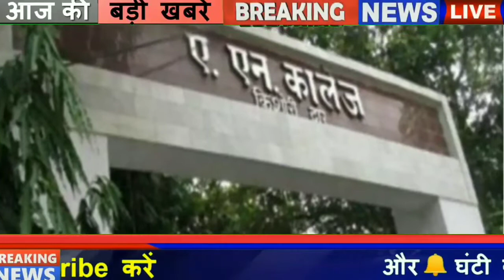Bihar news of 2nd phase election in Bihar,Begusarai,Patna,Bhagalpur,Nalanda,Sitamarhi,Siwan,Vaishali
Corona affected number in Bihar crosses 218000
According to the data released by the Health Department in the last 24 hours of the previous day, a total of 577 new cases have been confirmed, after which the number of affected people has risen to 218118 in Bihar.
5. Approval of 1512 crores for the salary of teachers
The state government has approved the money for the payment of salaries of teachers of Bihar working under the Samagra Shiksha Abhiyan. Under which the Government of Bihar has allocated Rs. 1512 crore 94 lakhs for the payment of salaries of teachers, 274681 teachers working as teachers and principals working in institutions and middle school in Panchayati Raj and municipal bodies of Bihar. Will tell for your information, in the financial year 2020-21,

1.
2.
3.
4.
5.
6.
7 .
8. Bihar Araria News
9. Araria News
10. Bihar Arwal News
11. Arwal News
12. Bihar Aurangabad News
13. Aurangabad News
14. Bihar Banka News
15. Banka News
16. Bihar Begusarai News
17. Begusarai News
18. Bihar Bhagalpur News
19. Bhagalpur News
20. Bihar Bhojpur News
21. Bhojpur News
22. Bihar Buxar News
Buxar News
Bihar Darbhanga News
Darbhanga News
Gaya News
Bihar Gopalganj New
Gopalganj News
Bihar Jumui News
Jumui News
Bihar Jahanabad News
Jahanabad News
Bihar Khagaria News
Khagaria News
Bihar Kishanganj News
Kishanganj News
Bihar Kaimur News
Kaimur News
Bihar Katihar News
Katihar News
Bihar Lakhisarai News
Lakhisarai News
Bihar Madhubani News
Madhubani News
Bihar Munger News
Munger News
Bihar Madhepura News
Madhepura News
Bihar Muzaffarpur News
Muzaffarpur News
Bihar Nalanda News
Nalanda News
Bihar Nawada News
Nawada News
Bihar Patna News
Patna News
Bihar Purnia News
Purnia News
Bihar Rohtas News
Rohtas News
Bihar Saharsa News
Saharsa News
Bihar Samastipur News
Samastipur News
Bihar Sheohar News
Sheohar News
Bihar Sheikhpura News
Sheikhpura News
Bihar Saran News
Saran News
Bihar Sitamarhi News
Sitamarhi News
Bihar Supaul News
Supaul News
Ramvilas Paswan
Bihar Siwan News
Bihar Election
बिहार चुनाव